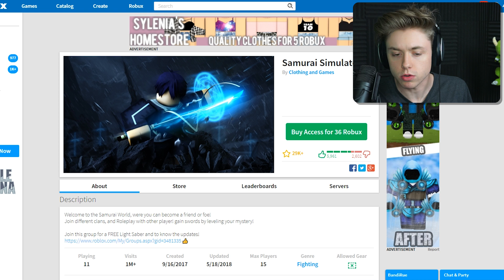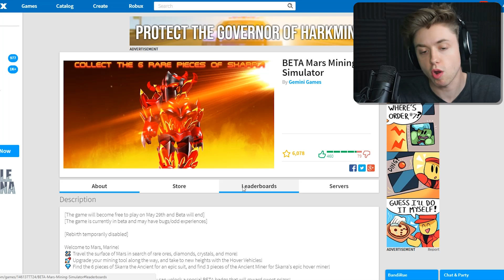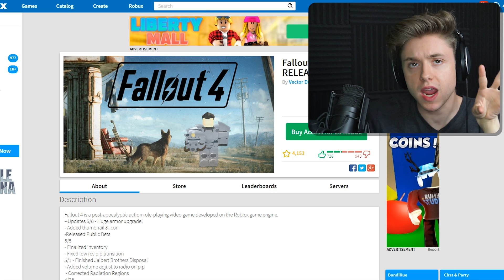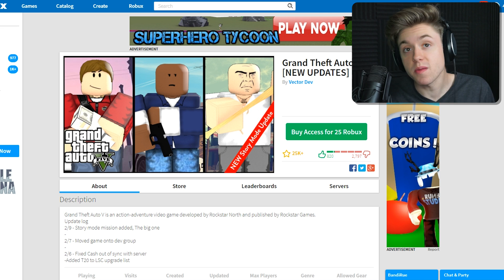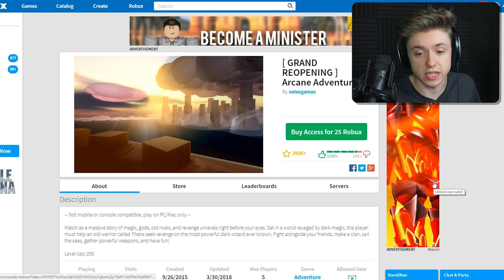MUST PAY 999,999 ROBUX TO ENTER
Today I'm playing a Roblox game called Samurai Simulator! Unfortunately, you have to pay to play this game :(